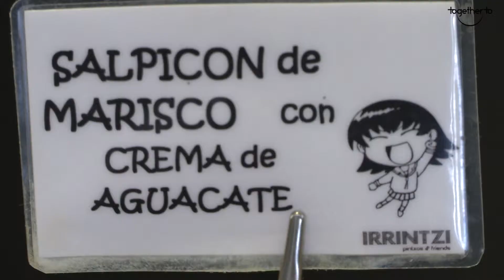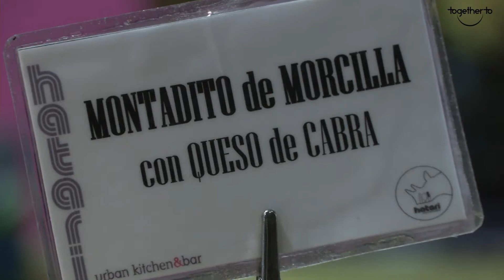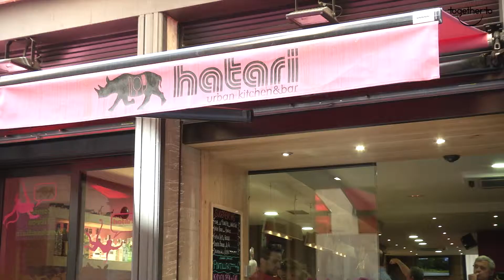TogetherTo Irrintzi & Hatari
En pleno casco viejo de Bilbao, paseando por sus estrechas y emblemáticas calles encontraremos estos dos bares. Paradas obligatorias si lo que buscamos es deleitarnos con la gastronomia mas exquisita de la zona. Sus Pintxos y bocadillos  son una cita ineludible.